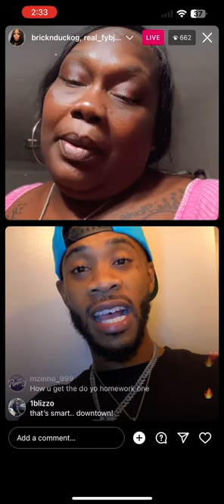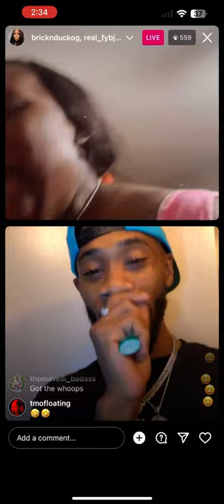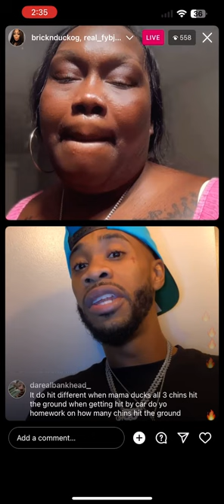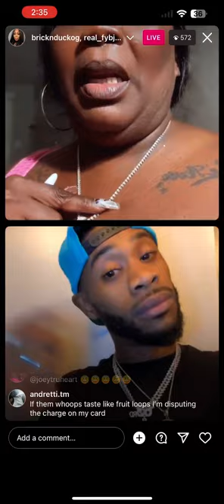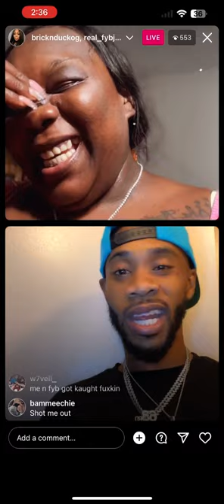Fyb Jmane gives Mama Duck a new house🎉